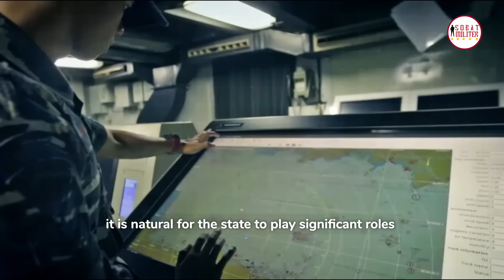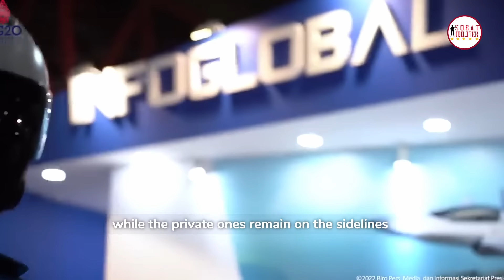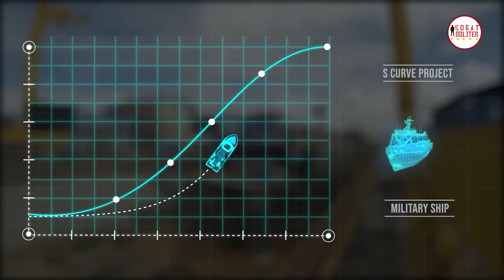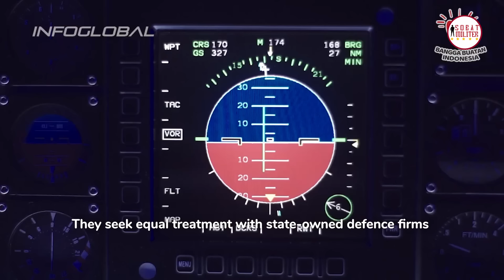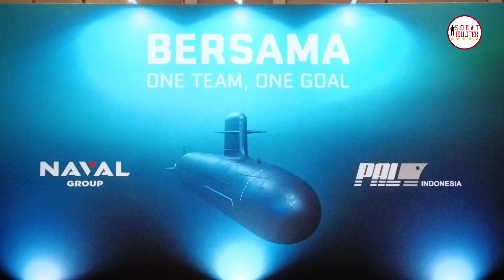INI SAATNYA !! Industri Pertahanan Swasta "Unjuk Gigi", Satu Syarat Wajib Dipenuhi Pemerintah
Banyaknya industri pertahanan swasta nasional dan kapasitas yang dimiliki bisa menjadi aset strategis untuk mengakselereasi target Indonesia masuk 10 besar militer terkuat di dunia. Target ini bukan isapan jempol bila keberadaannya diberdayagunakan dan disinergikan dengan Badan Usaha Milik Negara Industri Strategis (BUMNIS) kluster militer seperti PT LEN Industri, PT Pindad , PT Dirgantara Indonesia , PT PAL Indonesia serta PT Dahana yang kini disatukan dalam holding Defense Industry Indonesia (Defend ID).
Selain keberadaan industri pertahanan swasta dibutuhkan untuk mewujudkan industri pertahanan yang kuat dan berdaya saing, penguasaan teknologi pertahanan, dan mengurangi ketergantungan terhadap produk asing, perannya juga dibutuhkan untuk membantu pertumbuhan ekonomi, menyerap tenaga kerja, dan menjadi sumber devisa negara.

Artikel ini telah diterbitkan di halaman SINDOnews.com pada Senin, 24 Juli 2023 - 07:02 WIB oleh Alex Aji Saputra dengan judul "Industri Pertahanan Swasta Aset Strategis Bangsa". Untuk selengkapnya kunjungi:

Produser : Alman Helvas Ali
Naskah dan Riset : Alman Helvas Ali
Editor : Amzari

Credits:
Sekretariat Presiden
LenIndustri
PT PAL INDONESIA
PT PINDAD OFFICIAL
officialptdi
Sari Bahari
Infoglobal Avionics
PT INTI Official
PT. Hariff Daya Tunggal Engineering
palindo marine
Boeing
Naval Group
TheDassaultAviation
FincantieriChannel
NATO
Marina Militare
CNN Indonesia
CNBC
Sky News
O'zMTRK O'zbekiston milliy teleradiokompaniyasi
Siivet – Wings
Ruli Motret